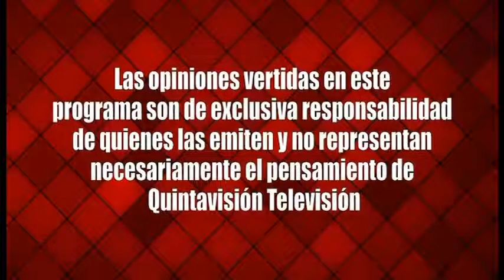A Fondo Mario Pérez